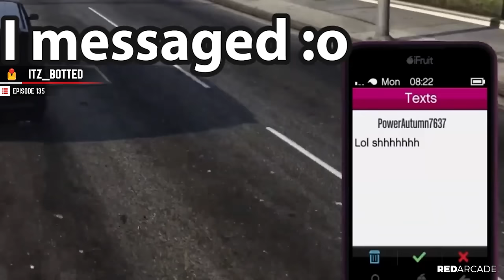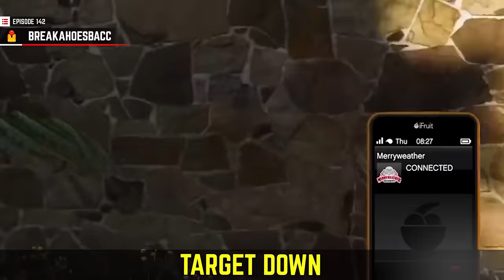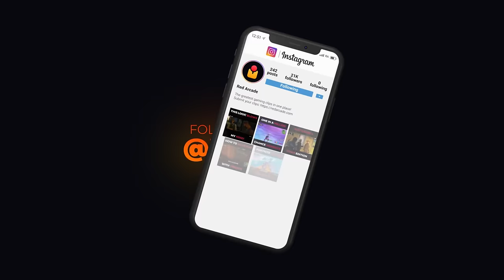TOP 250 FUNNIEST FAILS IN GTA 5 (Part 5)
Top 250 GTA 5 Fails, Wins, Funny Moments, and Thug Life Moments!

Welcome back to another Grand Theft Auto V video! In this video we take a look at the top 250 GTA 5 fails, funny moments, and thug life moments from our GTA 5 Fails & Epic Moments series. Hope you enjoyed this look back at the best moments of the series.

🎮 Due to YouTube’s character limit there was not enough room to list everyone featured in the description. Check out the original episodes for more information on the featured players